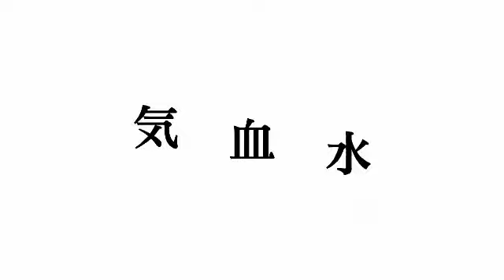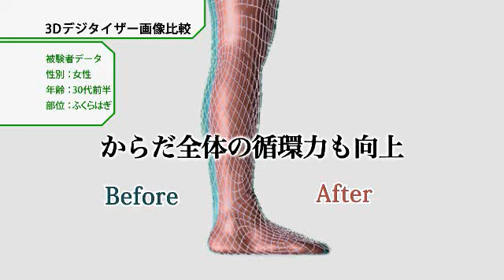美活沙美腿循活按摩美容道